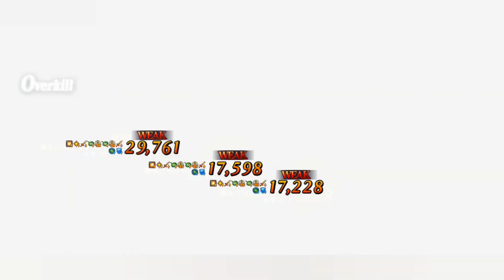【FGO】〔解析〕福神好鼠娘，不養嗎？｜★4(SR)大黒天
【Bgm list】
活動bgm
From - zukisuzuki